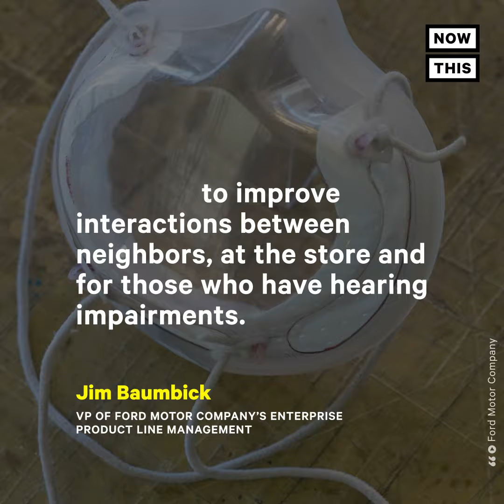Check Out Ford's Clear and Reusable Respirator Masks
Ford developed transparent and reusable respirator masks for health care workers and people who are hard of hearing.